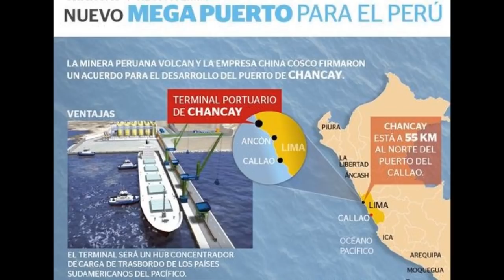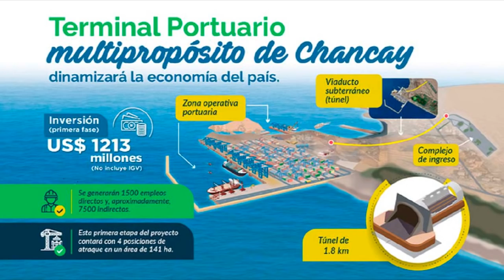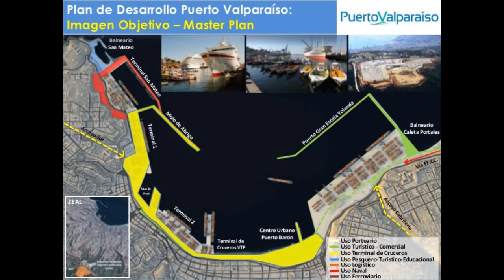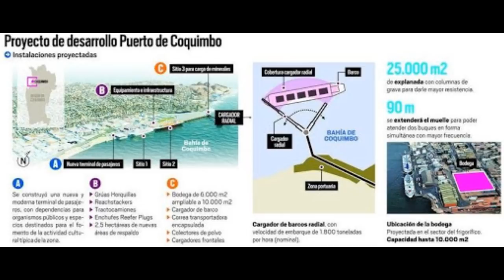Peru Quiere Competirle a Chile 🔴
🔴 *MAS VIDEOS SOBRE CHILE* 🔴

~ Alfredomatta